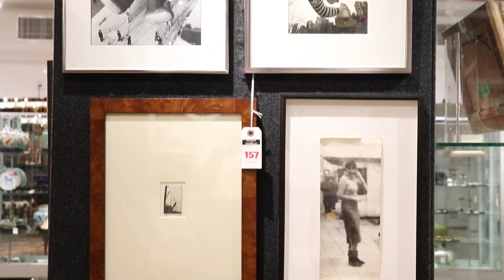July 14th Showplace Estate Auction Preview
Showplace Antique + Design Center
July 14th Estate Auction, 12pm!

Includes fine art, decorative art, jewelry, silver, Asian art, and more!

-Several estates from the NY metro area
-No reserves
-Absentee and phone bids accepted